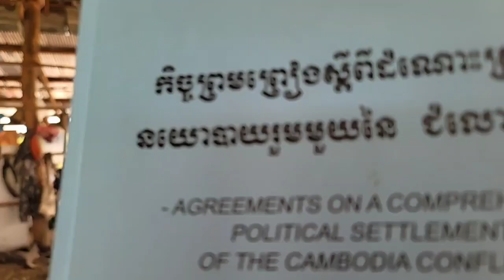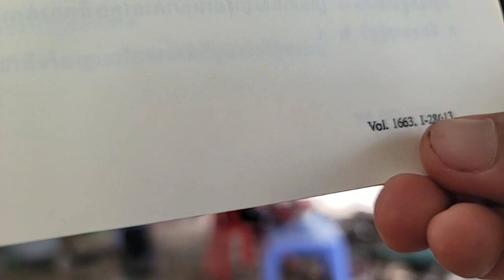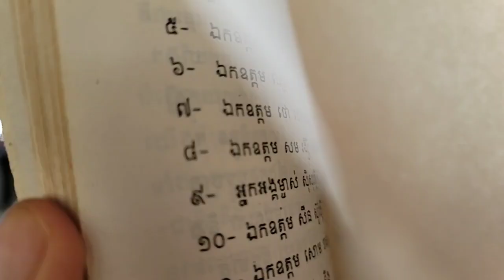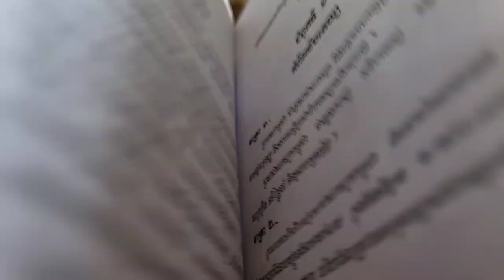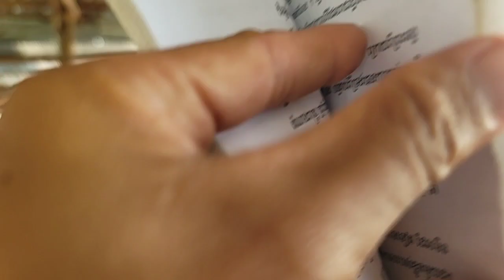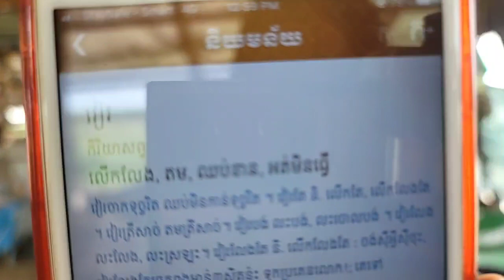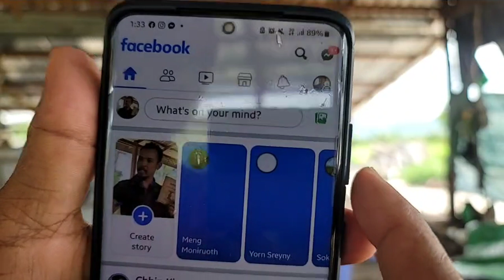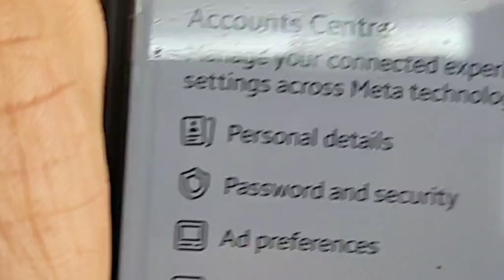នីតិកាលរបស់រដ្ឋសភា ត្រូវសម្រេចដោយមតិយល់ព្រម ពីរភាគបីយ៉ាងតិច នៃចំនួនសមាជិករដ្ឋសភាទាំងមូល!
ជំពូកទី ៧ អំពីរដ្ឋសភា
មាត្រា ៧៨
នីតិកាលរបស់រដ្ឋសភាមានកំណត់ ៥ឆ្នាំ ហើយត្រូវផុតកំណត់នៅពេលដែលរដ្ឋសភាថ្មីចូលកាន់តំណែង។ រដ្ឋសភាមិនអាចត្រូវបានរំលាយមុនផុតអាណត្តិបានឡើយ វៀរលែងតែក្នុងករណីដែលរាជរដ្ឋាភិបាល ត្រូវបានទម្លាក់ពីរដងក្នុងរយៈពេល ១២ខែ។
ក្នុងករណីនេះ ព្រះមហាក្សត្រត្រូវរំលាយរដ្ឋសភា ក្រោយពីព្រះអង្គទ្រង់បានទទួលការស្នើពីនាយករដ្ឋមន្ត្រី និង បន្ទាប់ពីទ្រង់បានការយល់ព្រមពីប្រធានរដ្ឋសភា។
ការបោះឆ្នោតដើម្បីជ្រើសរើសរដ្ឋសភាថ្មី នឹងប្រព្រឹត្តទៅក្នុងរយៈពេល ៦០ ថ្ងៃ យ៉ាងយូរ ចាប់តាំងពីថ្ងៃរំលាយរដ្ឋសភាមក។
ក្នុងរយៈកាលនេះ រាជរដ្ឋាភិបាលមានតែភារកិច្ចដឹកនាំការងារប្រចាំថ្ងៃតែប៉ុណ្ណោះ។
ក្នុងពេលមានសង្គ្រាម ឬក្នុងកាលៈទេសៈពិសេសដទៃទៀត ដែលមិនអាចធ្វើការបោះឆ្នោតកើត រដ្ឋសភាអាចប្រកាសបន្តនីតិកាលរបស់ខ្លួនមួយដងបានមួយឆ្នាំ តាមសំណើរបស់ព្រះមហាក្សត្រ។
ការប្រកាសបន្តនីតិកាលរបស់រដ្ឋសភា ត្រូវសម្រេចដោយមតិយល់ព្រម ពីរភាគបីយ៉ាងតិច នៃចំនួនសមាជិករដ្ឋសភាទាំងមូល។
(ភាគទី៦៤៦)
ថ្ងៃ ច័ន្ទ ១៤ កើត ខែ ទុតិយសាឍ ឆ្នាំ ថោះ ឆស័ក ពុទ្ធសករាជ ២៥៦៧ ត្រូវថ្ងៃទី ៣១ ខែ កក្កដា ឆ្នាំ ២០២៣

ទំព័រហ្វេសបុក/  សន្ធិសញ្ញាសន្តិភាពទីក្រុងប៉ារីស៍ស្ដីពីកម្ពុជា
ទាក់ទងស្នើសុំសៀវភៅ /
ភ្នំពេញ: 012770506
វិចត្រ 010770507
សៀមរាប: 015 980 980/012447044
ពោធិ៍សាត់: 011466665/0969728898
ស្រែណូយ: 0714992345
សូមទាញយកឯកសារ កិច្ចព្រមព្រៀងនេះតាមរយៈ៖
១. សូមអានឯកសារនេះ ជាភាសាខ្មែរ (ច្បាប់ដើម ជារូបថត)
២.សូមអានឯកសារនេះ ជា ៥ភាសា ឆ្លាស់គ្នា អង់គ្លេស បារាំង ចិន រូស្ស៊ី និង ភាសាខ្មែរ ចាប់ពី ទំពរ័ ២៧ ដល់ ៣០៦ ពី អង្គការសហប្រជាជាតិ៖
ចូលរួមផ្សព្វផ្សាយមិនដាក់ License YouTuber ( មិនមានកម្មសិទ្ធបញ្ញា​ អាចទាញយកទៅបន្តរផ្សប់ផ្សាយបាន )
 សន្ធិសញ្ញាសន្តិភាពទីក្រុងប៉ារីស៍ស្ដីពីកម្ពុជា បន្តរផ្សាយឡើងវិញ